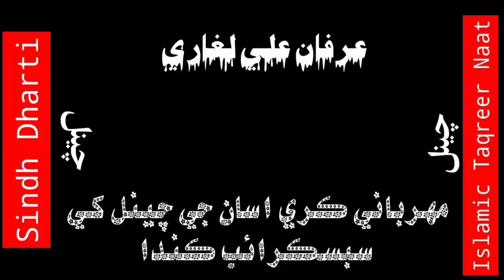Mufti Inayat Ullah Sikandari!Shan E Ahelbet!By:Sindh Dharti Official